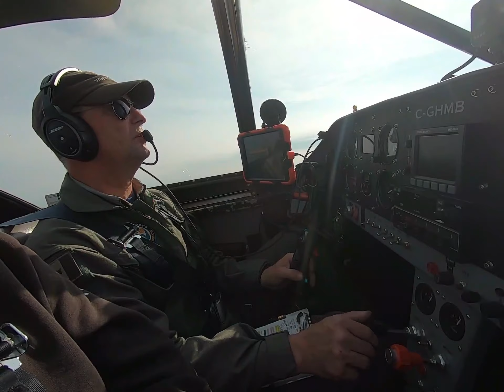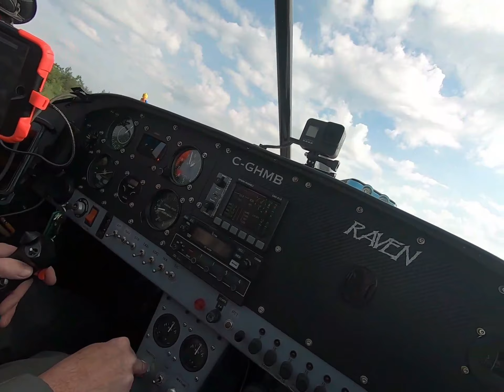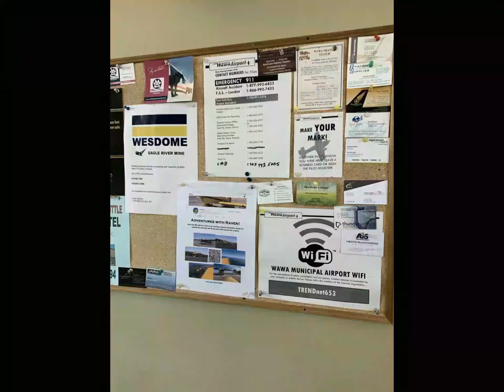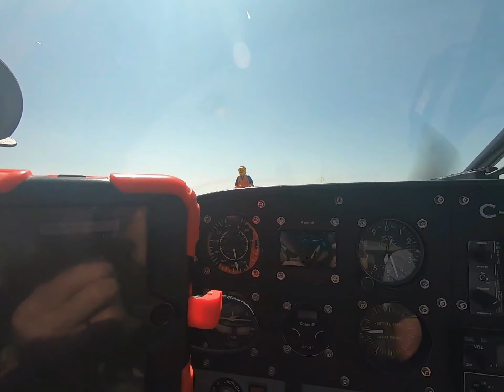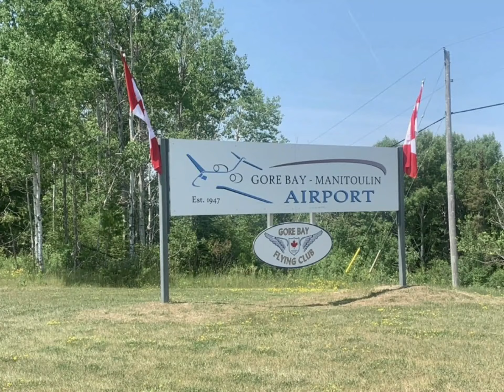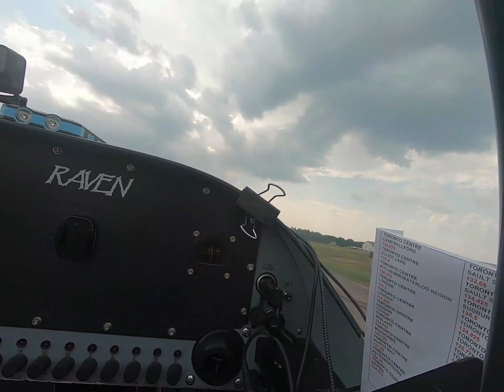SOUTHERN ONTARIO TOUR 2023 flying my Van's RV6 across the province Episode One, Day one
July 4 2023 Dean and I set out on an adventure with Raven, flying east to the Ottawa Valley and then on a tour of southern Ontario.  Thanks to some good friends, wa had great hospitality on the trip, made some new friends, and got to land at 16 new airports.